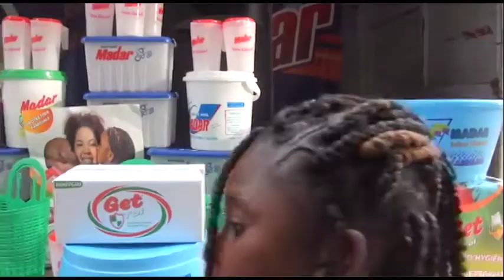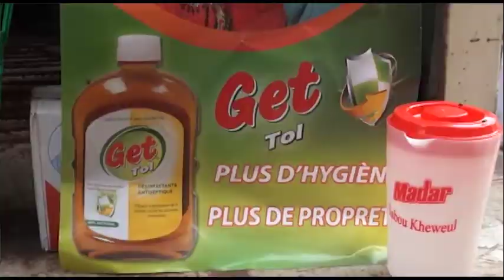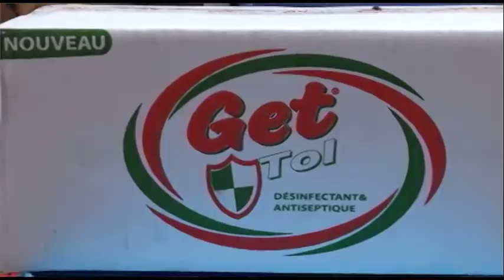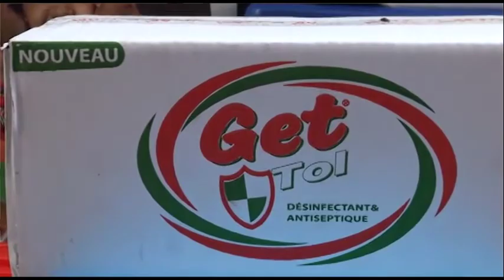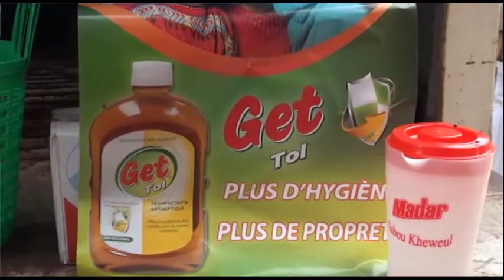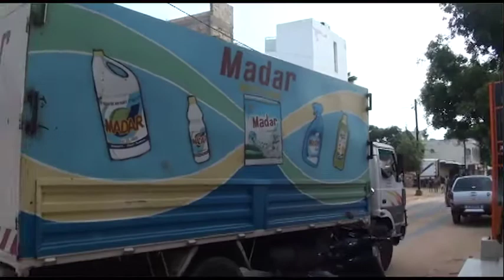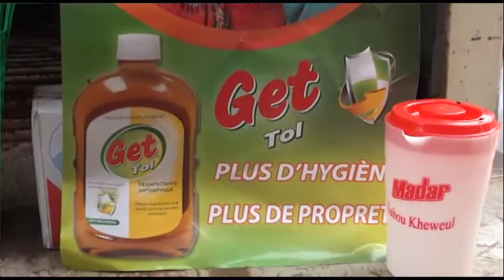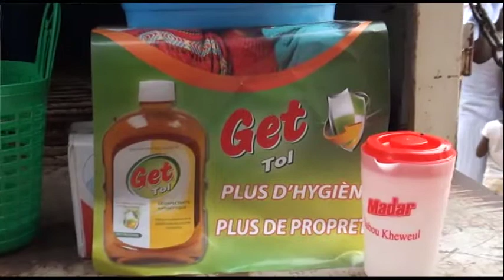grand thies madar 1